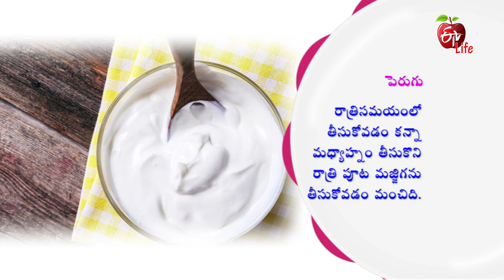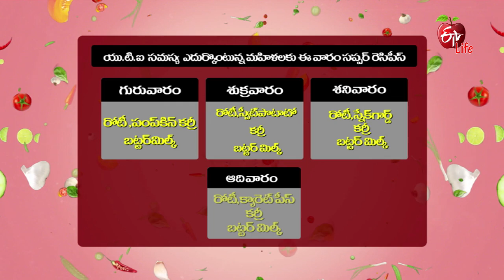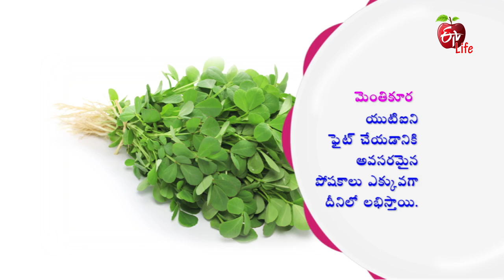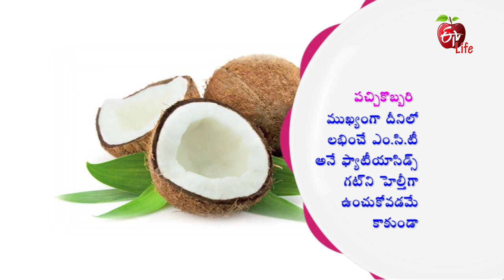Amrutham | 19th March 2020 | Full Episode | ETV Life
Methi Roti & Pumpkin Curry

In the edition of meal plan for urinary tract infection, guest nutritionist demonstrates the healthy supper recipes of Methi Roti and Pumpkin Curry which helps for urinary tract infection problem.